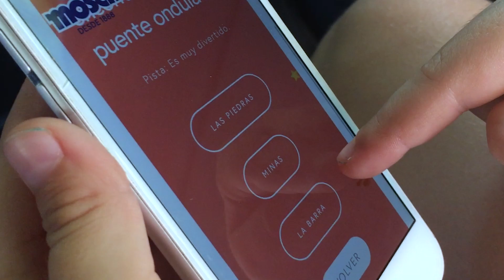Mosca - Juegos de viaje